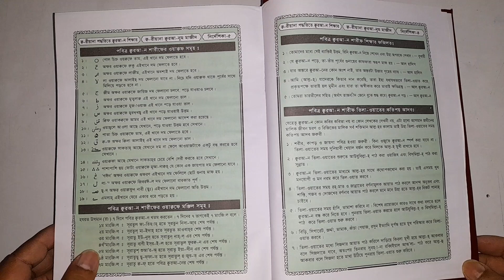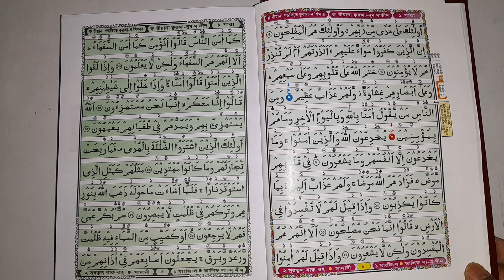কারিয়ানা আরবি কুরআন শরীফ | Kariyana Arabic Quran Shorif | Bahar Book House | Kuran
কারিয়ানা আল কুরআনুল হাকিম | আরবি কোরআন

পবিত্র ক্বুরআ-ন শারীফ তিলা-ওয়াতের ফজিলতঃ

১ | যে ব্যক্তি কুরআনের একটি মাত্র অক্ষর পড়ে তার
      জন্যেও ১০ টি ছওয়াব রয়েছে। -তিরমিযী

২ | কুরআন তেলাওয়াত সর্বোওম ইবাদাত।  মুসলিম

৩ | তোমরা মিষ্টি সুরে কোরআন পড়, কেননা সুন্দর সুর
      তিলাওয়াতের সৌন্দর্য বৃদ্ধি করে। - আবু দাউদ

৪ | যে ব্যক্তি কুরআন পড়ে এবং মনে রাখে, অতঃপর তার
      হালালকে হালাল মনে করে এবং হারামকে হারম মনে
      করে চলে মহান আল্লাহ তাকে জান্নাতে প্রবেশ করাবেন
     এবং তার পরিবারের মধ্যে হতে সুপারিশ করে
      দশজনকে জান্নাত দান করবেন যাদের জন্য জাহান্নাম
      অবধারিত হয়েছিল। -তিরমুযী

৫ | রসূল (সঃ) বলেছেন কিয়ামাতের দিনে কুরআনের ৷
     চেয়ে উত্তম সুপারিশকারী আর কেউ হবে না, কোন
     নবীও না, কোন ফেরেস্তাও না অন্য কেউ না। - আল
     হাদিস